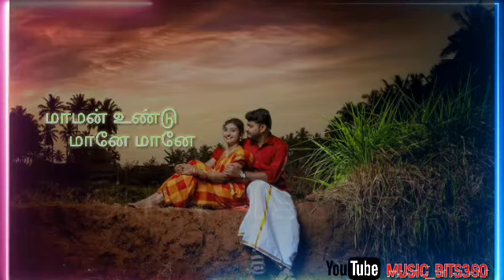Ilayaraja whatsapp status||love status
Only  music

Only status